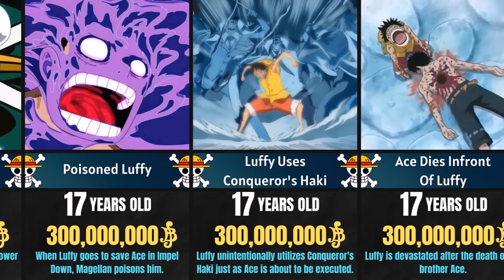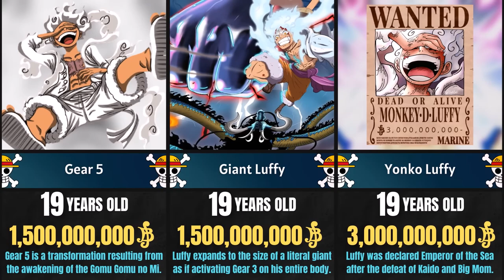Evolution of MONKEY D LUFFY(One Piece)PirateKing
Overall, Luffy's evolution throughout One Piece is marked by a gradual progression from a carefree and naive youth to a mature and accomplished pirate captain. While he retains his core values of determination, loyalty, and a love of adventure, he grows and develops in surprising and unexpected ways, making him one of the most compelling and beloved characters in anime history.
1. Introduction: In the early episodes of One Piece, Luffy is portrayed as a carefree, energetic young man who dreams of becoming Pirate King. He is determined to find One Piece, the treasure hidden in the Grand Line, and will do whatever it takes to achieve his goal.

2. Growing stronger: As Luffy and his crew encounter more powerful opponents and difficult challenges, he must push himself to grow stronger and become a better leader. He develops new fighting techniques, such as Gear Second and Gear Third, which allow him to surpass his limits and defeat even the strongest enemies.

3. Maturing emotionally: While Luffy is initially depicted as a somewhat naive and impulsive character, he begins to mature emotionally as he faces a series of difficult challenges and losses. He becomes more thoughtful and introspective, and learns to confront his own emotional baggage while supporting his friends.

4. Confronting his past: As Luffy delves deeper into the mysteries of the Grand Line, he must confront his own troubled past and come to terms with his family history. He learns the truth about his grandfather, Monkey D. Garp, and begins to understand the complex web of relationships that binds his family together.

5. Becoming a true captain: Over the course of the series, Luffy emerges as a true leader and captain to his crew of Straw Hat Pirates. He learns to trust his instincts and make tough decisions, even when they go against conventional wisdom. Most importantly, he values his friends above all else and will do anything to protect them.